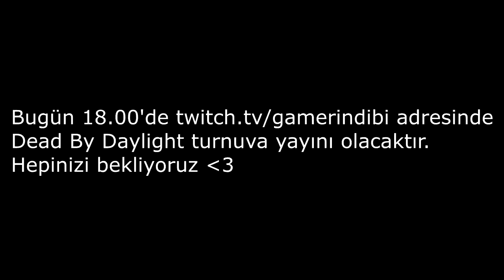AZİMLİ KATE DENSON vs GAVATOR WRAITH - Dead by Daylight TÜRKÇE